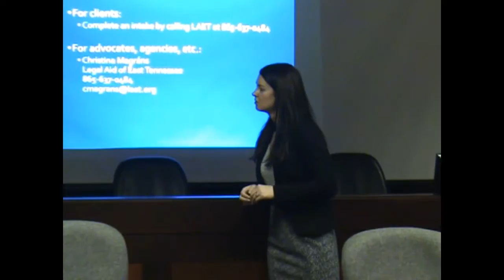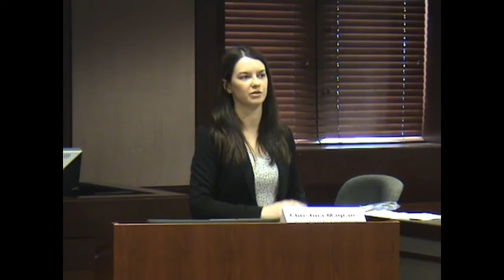Landlord Tenant Issues - March 2016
This presentation is part of the Tennessee Supreme Court's Access to Justice Initiative.  The Tennessee Faith & Justice Alliance hosted a training for volunteer attorneys in March 2016.